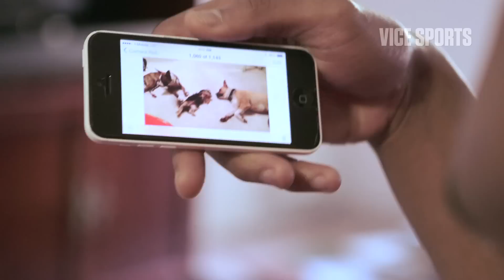The Rise of K.J. McDaniels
K.J. McDaniels was a three-star recruit coming out of Central Park Christian High School in Birmingham, Alabama. He was doubted and overlooked by most major colleges, but Clemson, however, was different. They saw star potential in the 6-6, 200lb. forward. And after earning first-team All-ACC last year, as well as earning the ACC Defensive Player of the Year award, the kid who only eats food that his mom suggests or makes is about to see his life change drastically.

KJ took some time out of his hectic schedule to sit down with us so we can delve into the mind of a future NBA phenom.